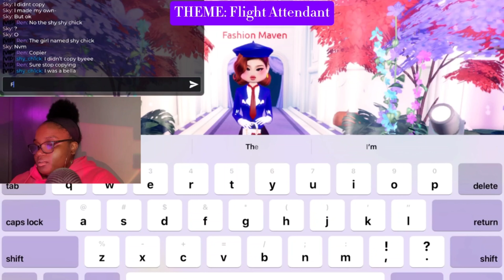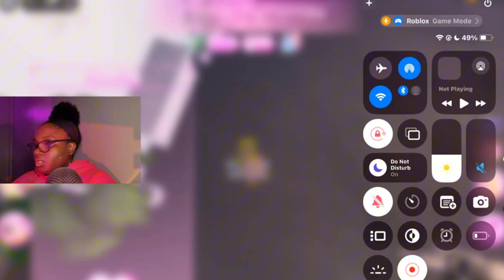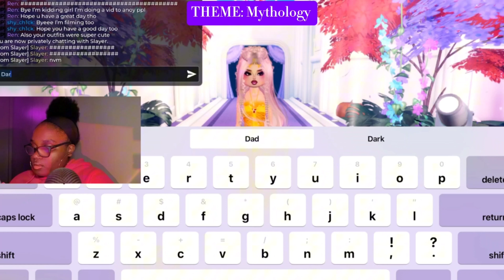ASMR Let's Play Roblox: DRESS TO IMPRESS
Hi Friends! I hope you guys enjoy this week's ASMR, I hope it gave you the tingles you needed. I love you all so much!

✿Video Suggested by @Ariana-zj4zo ✿

If you see this comment a 🎀 emoji